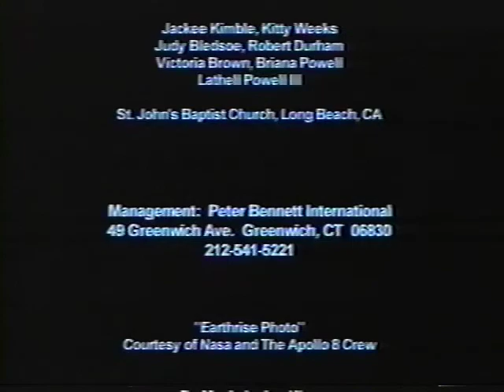Live Your Dream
- A Music Biography - Tales of The Tropics, New Rascals, Tom Petty's Mudcrutch, Cactus, Gregg Allman and many more Rock 'n' Roll friends - The life and times of Charlie Souza